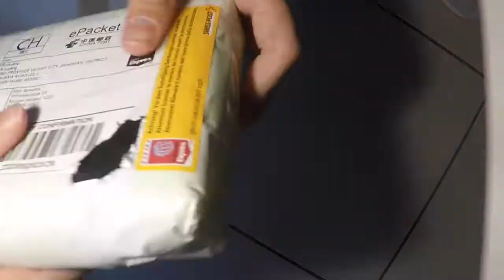Supreme x Louis Vuitton Wallet ( unboxing )